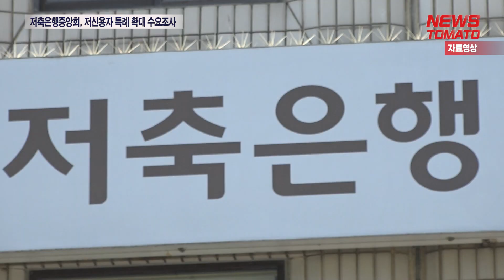저축은행중앙회, 저신용자 특례 확대 수요조사 [말하는 기자들_경제 & 금융_0828]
- 저축은행중앙회가 저신용자를 위한 특례보증 상품 확대를 위해 수요조사 나서
- 저축은행들은 참여에 주저하는 모습을 보이고 있는데, 금융사로서 역마진 우려와 수익성 보전, 연체율 등이 이유

저축은행중앙회가 저신용자를 위한 특례보증 상품 확대를 위해 수요조사에 나섰습니다. 해당 상품은 소위 '오픈런'이 일 정도로 수요가 높은 상품입니다.

최근 저축은행중앙회는 오는 4일까지 최저신용자 특례보증 상품 취급 확대를 위해 저축은행 수요조사에 나섰습니다.

최저신용자 특례보증은 신용점수 하위 10% 이하 저신용자에게 최대 1000만원 한도로 돈을 빌려주는 신용대출 사업입니다. 연 소득 4500만원 이하의 최저신용자 중 햇살론 등 서민금융 상품을 이용하기 어려운 이들이 대상으로, 기본 금리는 연 15.9%입니다.

최저신용자 특례보증의 수요는 각 사가 마련한 한 달치 한도가 하루, 몇 시간만에도 소진되는 만큼 높은 편입니다. 현재 해당 대출을 취급하는 저축은행은 웰컴저축은행과 DB저축은행입니다.

하지만 최저신용자 특례보증 상품의 수요 대비 대출을 취급하는 저축은행은 적어 저신용자를 외면하는 것 아니냐는 지적도 나옵니다.

금융위원회는 이르면 9월쯤 우리금융저축은행 등 총 6개 저축은행이 올해 하반기 공급처로 추가될 예정이라고 했는데 이미 이들은 지난해 참여 계획이 밀려있는 상황입니다.

저축은행들은 참여에 주저하는 모습을 보이고 있는데, 금융사로서 역마진 우려와 수익성 보전, 연체율 등이 이유입니다.

한 업계 관계자는 "결국 '연체율'"이라며 건전성 문제를 꼽기도 했습니다. 6월말 기준 전국 저축은행의 총여신 연체율은 5.33%로 전년말(3.41%) 대비 1.92%p 상승했습니다.

뉴스토마토 유근윤입니다.

● 제작진
- 기획: 이은재, 김의중
- 구성 취재: 유근윤
- 연출: 강병현

감사합니다.